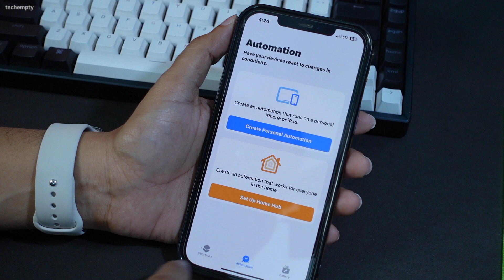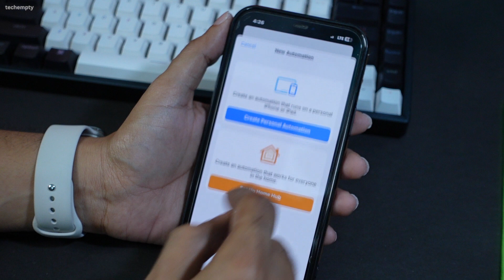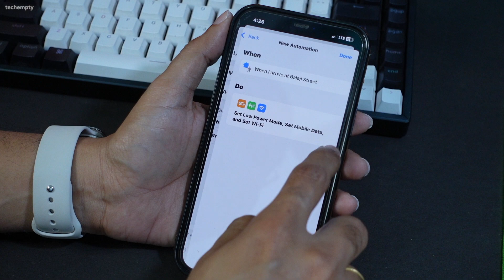Save iPhone Battery Life with this 1 Automation Trick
Save your iPhone battery life significantly by using just one automation. So, if you're tired of always having to charge your phone or running out of battery at the worst possible times, then you should watch the video! And remember, our goal here is simple: create an automation that terminates unnecessary background processes or features that most of us don't need when we go out. For example, you don't need WiFi when you're away from home, as it continuously looks for available networks and drains your battery. We can automate this process using the Shortcuts app, so you only have to set it up once, and it will save your iPhone battery life over time.

To create this battery-saving automation, follow these steps:
1. Open the 'Shortcuts' app and go to the 'Automation' tab.
2. Tap on 'Create Personal Automation' and choose 'Leave' from the list.
3. Next to the location, tap on 'Choose' and type in your street address. If your home address is on Google Maps, you can search for it.
4. Make sure you live within the circle shown on the map and adjust it as needed. Tap on 'Done' and then 'Next.'
Now, let's add the actions to turn on Low Power mode, turn off WiFi, and turn on Mobile data when you leave the marked location:
5. Tap on 'Add Action,' search for 'Low Power Mode,' and choose 'Set Low Power Mode.' Make sure to turn this ON.
6. Look for another action to turn on Mobile data. Search for 'Mobile Data,' choose 'Set Mobile Data,' and make sure to turn this ON.
7. Finally, search for 'WiFi,' choose 'Set Wi-Fi,' and turn this OFF.
Tap 'Next' and then 'Done' to complete this automation.

Similarly, you can create another automation to save iPhone battery life when you arrive at a location, like your home. When you're home, you have WiFi, power to charge your iPhone, and may need background processes running. So, let's create an automation that does the opposite of the one we just set up:

8. Go to the Shortcuts app and choose the 'Automation' tab.
9. Tap on the '+' icon and select 'Create Personal Automation.'
10. This time, choose 'Arrive' from the list and enter your home location. Tap 'Next.'
11. Add actions to turn off Low Power mode, turn off Mobile data, and turn on WiFi:
* Tap 'Add Action,' search for 'Low Power Mode,' and turn this OFF.
* Search for 'Mobile Data' and set this to OFF.
* Finally, look for 'WiFi' and set this to ON.
Tap 'Next' and then 'Done.'

Now, you have two automations in place. When you leave the marked location, Low Power mode turns on, Mobile data turns on, and WiFi turns off. Likewise, when you arrive at the marked location, WiFi turns ON, and the other settings turn off automatically.